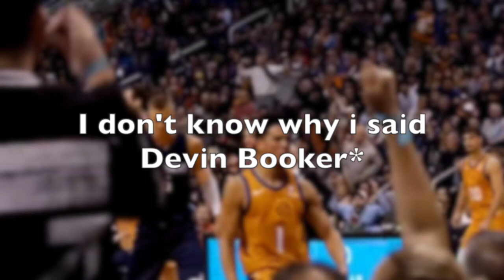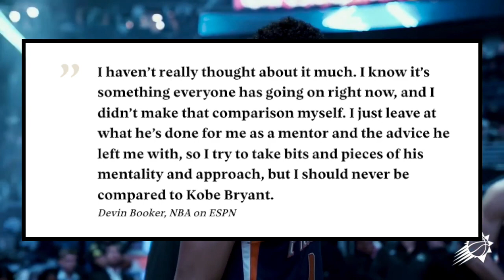Devin Booker Sounds Off On Kobe Bryant Comparison & Mamba Mentality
Devin Booker sounds off on the Kobe Bryant comparison, Mamba Mentality, and social media. Here is my video on it.